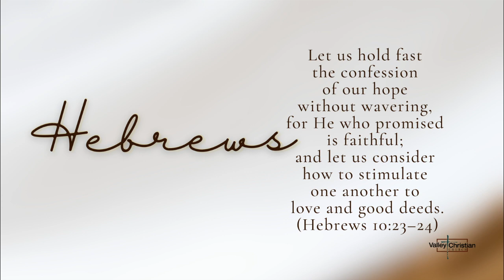Hebrews 11 Part V - More Miraculous Than We Can Imagine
Today we have a testimonry of baptistm.  You can view it after the sermon.
Pastor Martin teaches on Hebrews 11, Part V today.  He begins in verse 27: By faith he left Egypt, not fearing the king’s anger; he persevered because he saw him who is invisible. 28 By faith he kept the Passover and the application of blood, so that the destroyer of the firstborn would not touch the firstborn of Israel.

29 By faith the people passed through the Red Sea as on dry land; but when the Egyptians tried to do so, they were drowned.

30 By faith the walls of Jericho fell, after the army had marched around them for seven days.

31 By faith the prostitute Rahab, because she welcomed the spies, was not killed with those who were disobedient.[d]